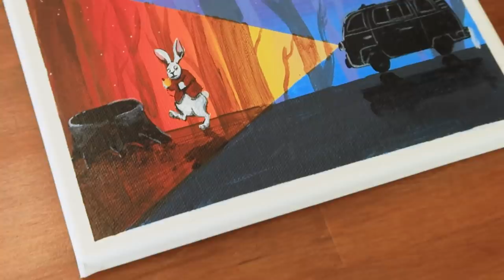I Met Alice Rabbit in Wonderland｜Acrylic Painting on Canvas Step by Step #441｜Satisfying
❤️BGM❤️
Twinkle_in_the_Night.mp3
Frozen_in_Love.mp3

ㆍAcrylics▶ Shield colors, Liquitex
ㆍCanvas▶ KW canvas (20*20cm / 25*25cm)